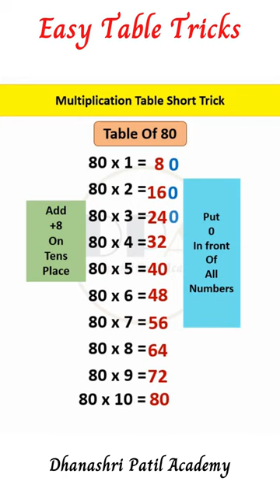Table of 80 Short Trick| Multiplication Tables